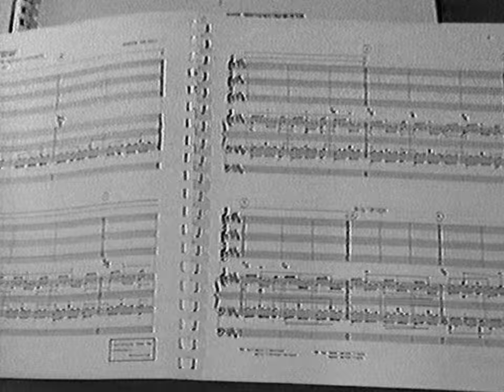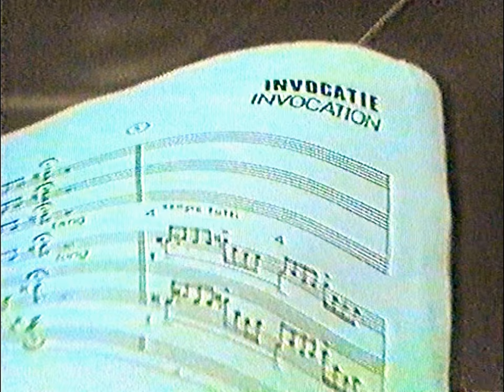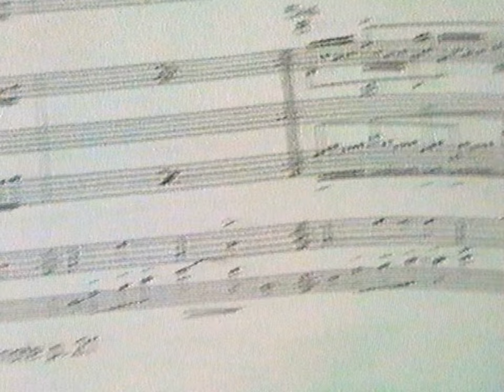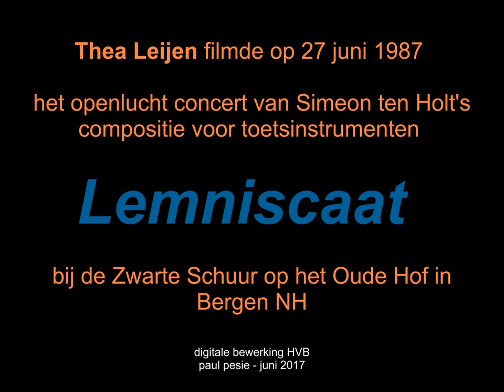Simeon Ten Holt - Lemniscaat - openlucht concert in het bos bij Zwarte Schuur in Bergen NH - 1987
LEMNISCAAT

Op  zaterdag 27 juni 1987 filmde Thea Leijen het  concert LEMNISCAAT (gecomponeerd 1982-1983) van Simeon ten Holt (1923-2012) wat in de openlucht werd uitgevoerd in het bos bij de Zwarte Schuur bij Het Oude Hof in Bergen NH.
De compositie voor toetsinstrumenten werd  gedurende 6 ½  uur
(van 15:00 uur tot 21:30 uur) uitgevoerd op  4 concertvleugels.

Toetsenisten :        Anita Groningen à Stuling
                                  Ellen Dijkhuizen
                                  John Brink
                                  Kees Wieringa

Interviews  met : Simeon ten Holt, Jos Steegstra (toenmalig directeur VHS Bergen  en  Ted Szántó  (componist/ programmamaker) die een prachtige en gedegen beschrijving geeft van het werk van Simeon en verband legt met de dynamiek van de huidige tijd (1987).
Daarnaast interviews met mensen uit het publiek - o.a. Elfriede Smeelink en Marion Eisma.
De film is digitaal bewerkt in juni 2017, waarbij de oorspronkelijke montage volgorde is gehandhaafd. Er  zijn geen beelden weggelaten.
Waar nodig is het geluid verbeterd.

NIETS VAN DEZE BEELDEN MAG GEBRUIKT WORDEN VOOR COMMERCIËLE DOELEINDEN.
Zowel de documentairemaakster als de auteursrechthebbende hebben de Historische Vereniging Bergen toestemming verleend deze beelden zonder winstoogmerk te publiceren.

HVB cat. nr 00021